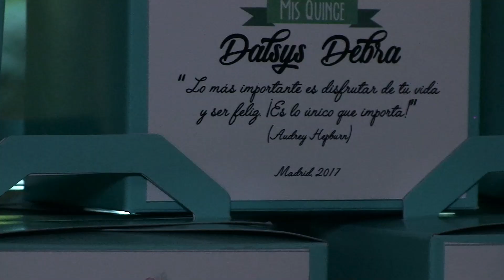Fiesta de 15 Años de Dalsy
¡La buena energía lo es todo! cuando disfrutas lo que haces, el trabajo deja de ser una obligación para convertirse en algo que te apasiona. Y esa fue exactamente la sensación que tuvimos al trabajar con Dalsy en sus 15 Años. Desde el primer momento, su actitud positiva y ganas de pasarlo bien, creó un ambiente de pura alegría que nos contagió a todos. Gracias a su buena energía, todo fluyó de manera natural y divertida, y el resultado fue simplemente espectacular. Nos encanta trabajar con personas como Dalsy, que hacen que cada momento sea especial y memorable. ¡Gracias por elegirnos y dejarnos ser parte de tu gran día! ❤️